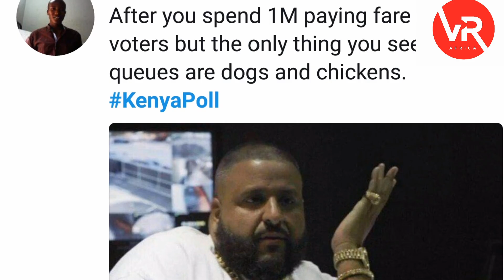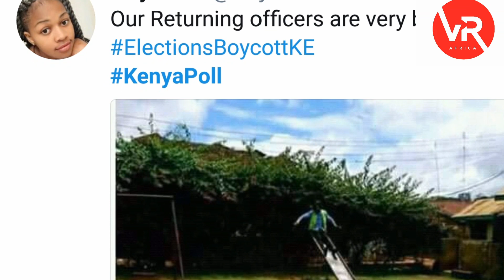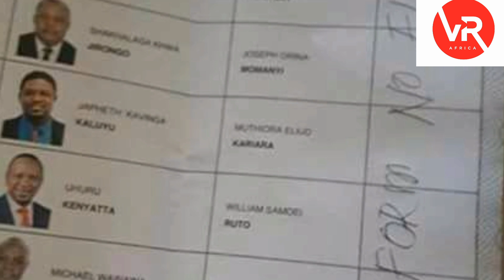THE WONDERS OF KENYA ELECTIONS ON 26TH OCT 2017.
The trending wonders of kids voting and funny photos of Kenya elections 2017.